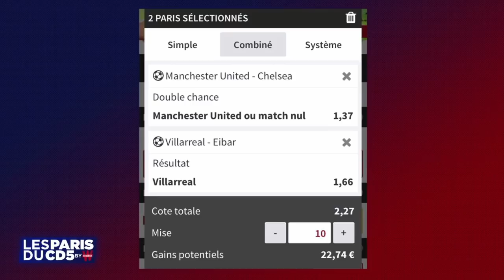OBJECTIF PICHICHI ! - LES PARIS DU CD5 BY WINAMAX #127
Jouer comporte des risques : endettement, dépendance… 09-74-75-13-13 (appel non surtaxé)